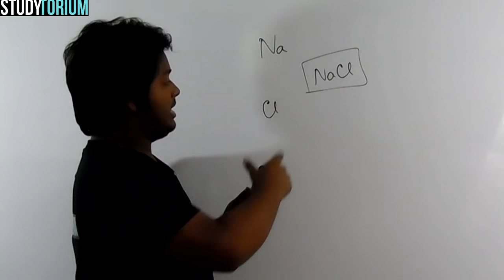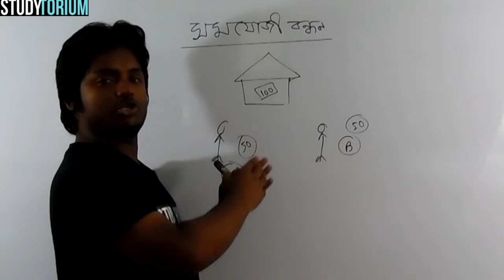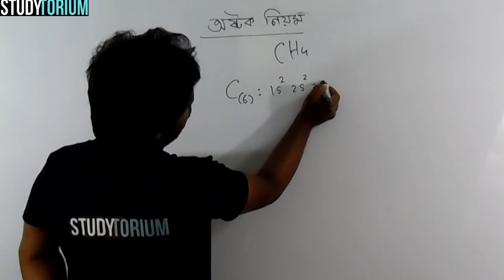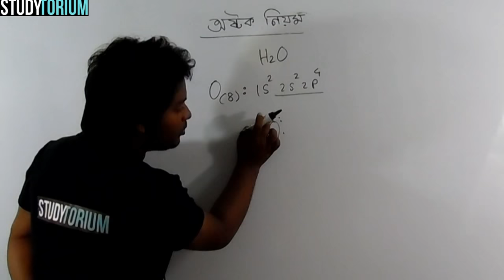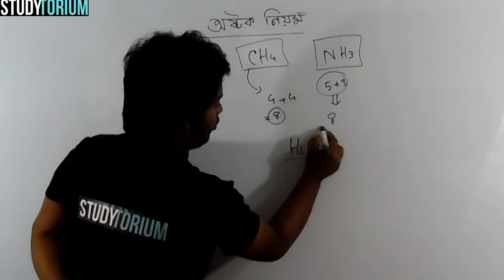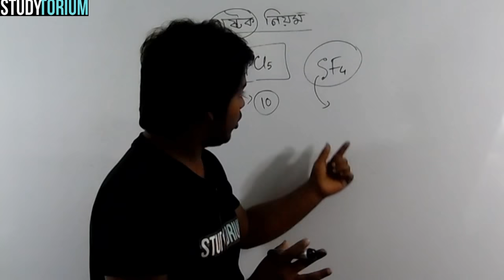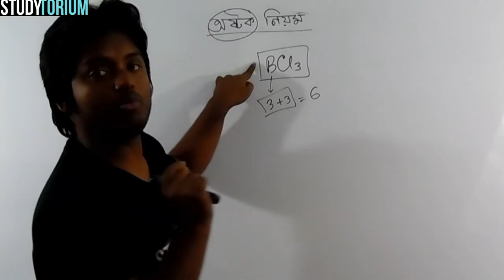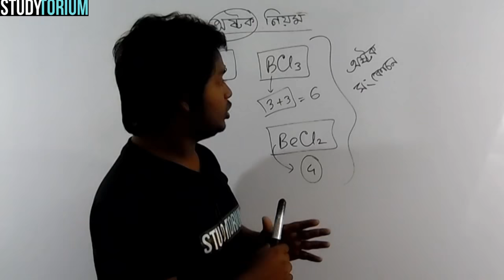Chemical Bond-1(অষ্টক নিয়ম,অষ্টক নিয়মের ব্যতিক্রম,অষ্টক সংকোচন, অষ্টক সম্প্রসারন, সমযোজী বন্ধন)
This lecture is about covalent bond, octet rule, incomplete octet, octet expansion.